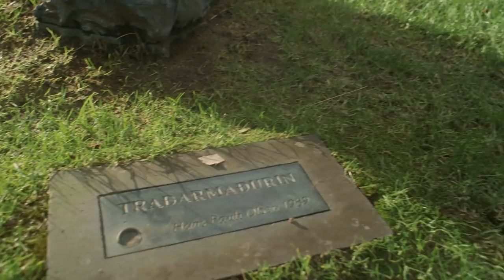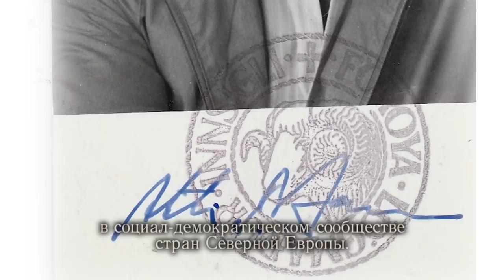Faroe Islands. Democracy in the Ocean (Documentary) | Фарерские острова: демократия в океане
This 30-minutes doc is about social and political history of Faroe Islands from 50-s till 2000-s.

I was happy to work with a person behind this film, Petr Silaev, the author and producer, — he is known for "Exodus", a book of contemporary Russian classic literature I would say. It was nominated for numerous prizes, translated into English, German, Finnish, Swedish, Italian, Greek, Spanish etc...

Krisitain Blak is a main storyteller in the first lyric part. First he is very kind and friendly person, and after that he is very prolific talented Nordic composer. His (and traditional local folk) music was used as a soundtrack here in the first part. Wiki page here.

The second part of the doc has more fun featuring 200 (Tveyhundrað), Faroese punk band (frontman Niels Arge Galán, drummer Uni Arting and the bass Mikael Blak).